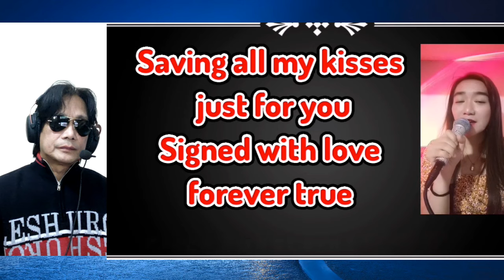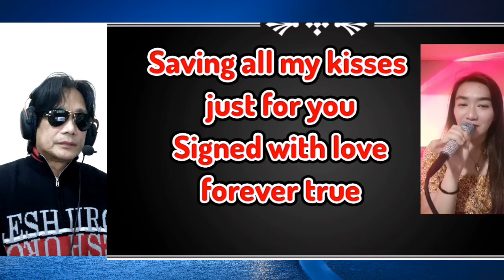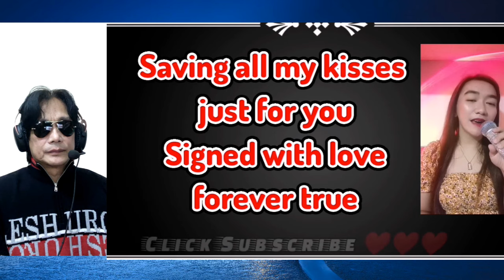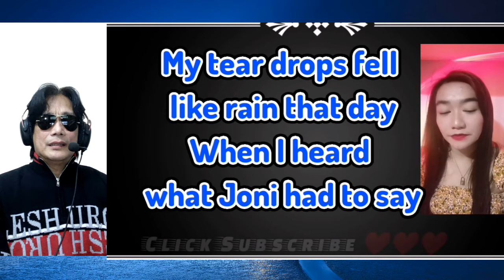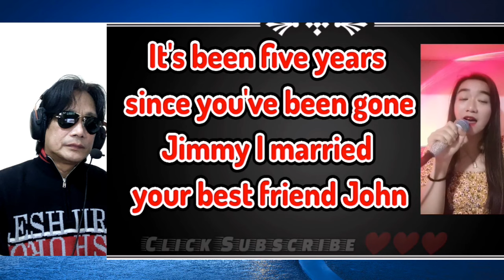DONT CRY JONI BY CONWAY TWITTY & JONI LEE/COVER SONG BY ARCHIE AND SHINE/#@Musiclovers0611#music